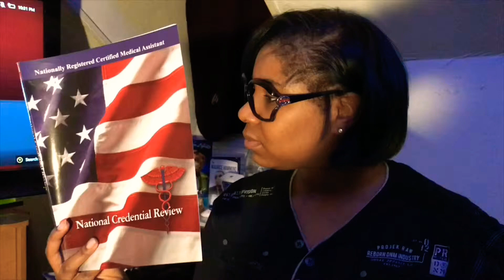Still Being Followed (The Paper Boy) Part 4